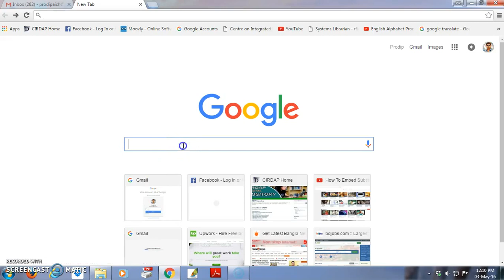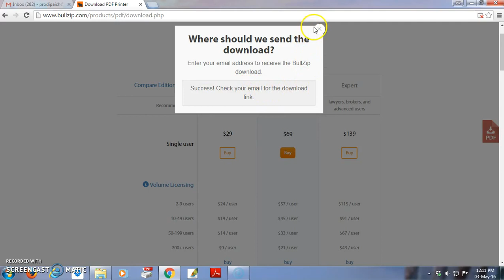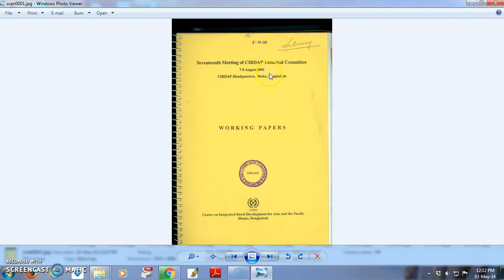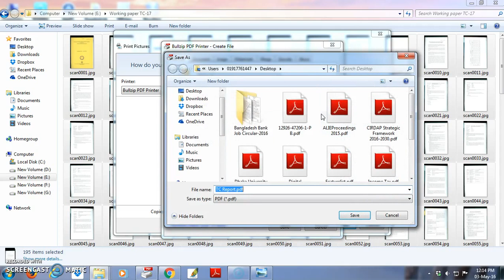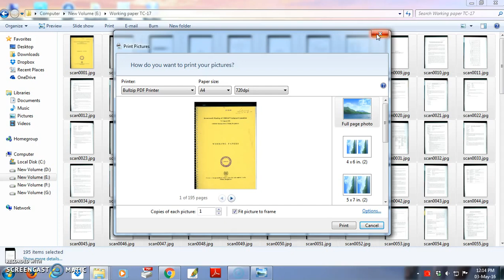How to convert multiple jpg to one pdf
Hello
Jpg to pdf is easy to convert if it is one or two file. but if you want to go for large file it is really problem without software. because online direct jpg to pdf has some limitation. I will show you this tutorial how can you convert jpg to pdf  without having any problem. It's may be a book or report or anything else.  where pages is not a problem yet.